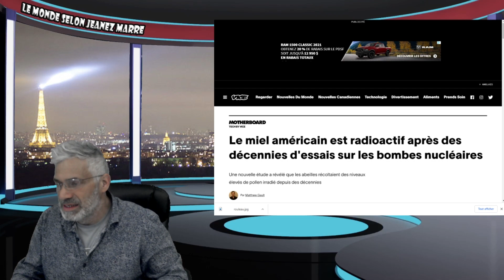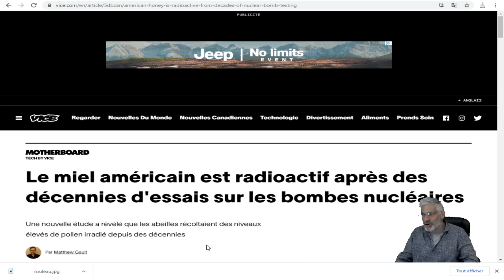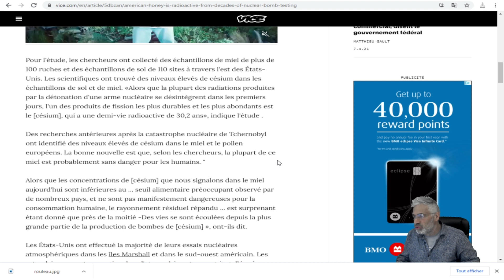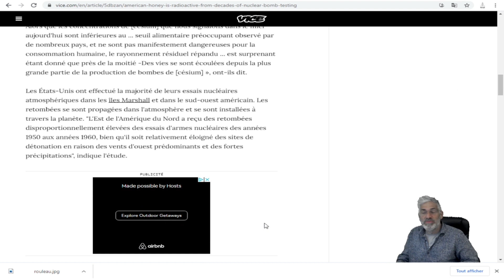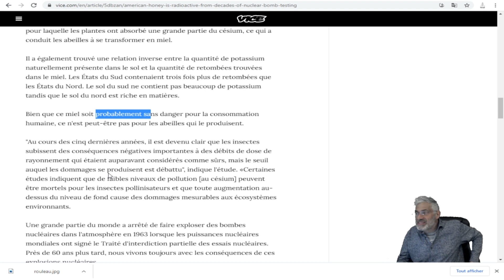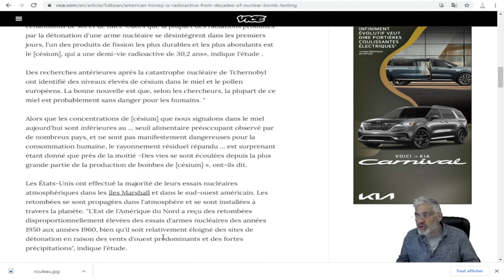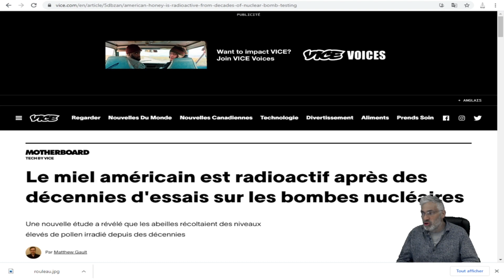Une nouvelle étude a révélé,que Le miel américain est radioactif.